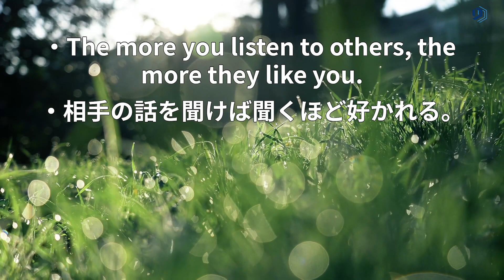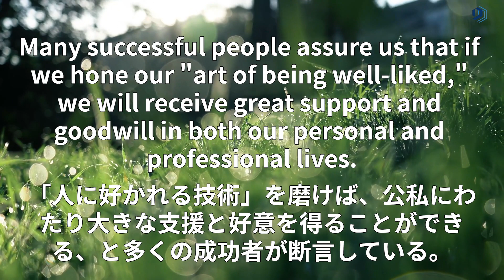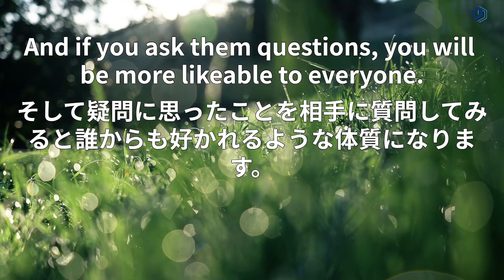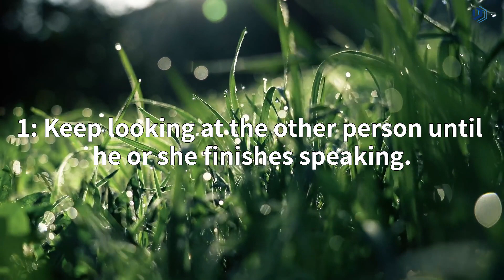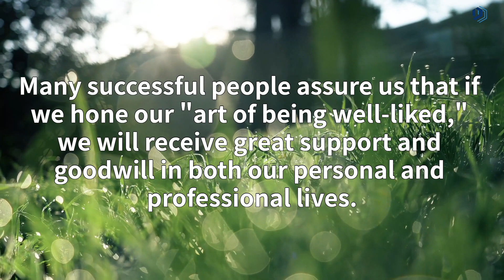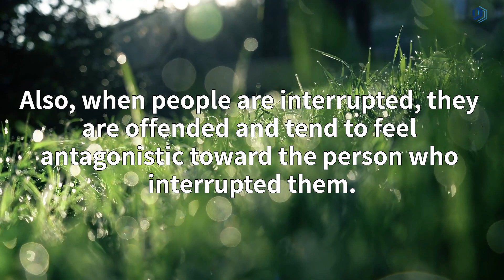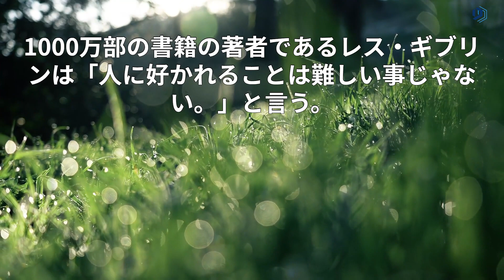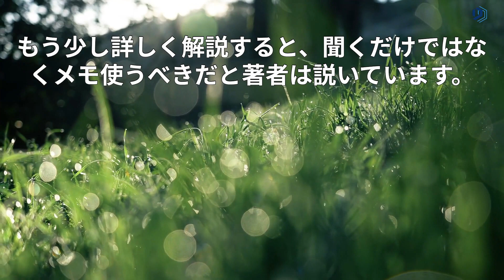字幕付きで英語ニュースを読む！誰からも好かれる体質に生まれ変わる3つの習慣【初心者向け】リスニングしながら勉強！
世界の人と話すことができる面白いニュースを初心者向けに毎日更新してます！
音声は『英文＋日本語訳、男声、英文のみ、日本語訳のみ』となっており、効果的に学習できます。

✅独自開発した英語スピーキングアプリで発音練習！(今だけ4000円→0円)
✅ネイティブ並みに発音がキレイになる26のコツ
✅Amazonランキング1位書籍がタダで読める
✅シチュエーション別英会話まとめ
✅英語力を上げる秘密の最短学習法PDF
✅TOEIC600点を1ヶ月で攻略する勉強法
✅TOEIC800点を2ヶ月で攻略する勉強法

　   ⬇️無料登録ですべて受取る⬇️
【「アプリで開く」を押してください】

TOEICや、英検、TOEFL、IELTS、大学入学共通テストなどのリスニング試験対策にも最適です。

⭕️英語の音の連結（リンキング）や脱落（リダクション）などの音声変化を注意深く聞くと、効率的に英語力を伸ばすことができます。

✅【再生リスト】シチュエーション別の英会話集(海外旅行するための必須ワード)